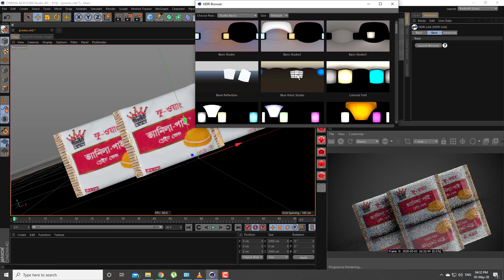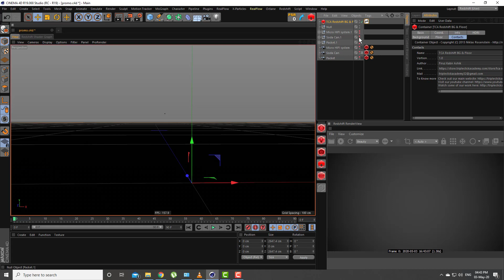TCA Redshift BG & Floor for Cinema 4D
This plugin allows a seamless background &amp; floor for Redshift in Cinema 4D. This is extremely helpful for product renderings &amp; it is very easy to use. You can also catch the shadow &amp; reflection as well as control the reflectivity &amp; the color of the background.